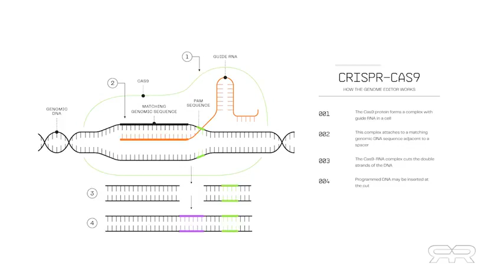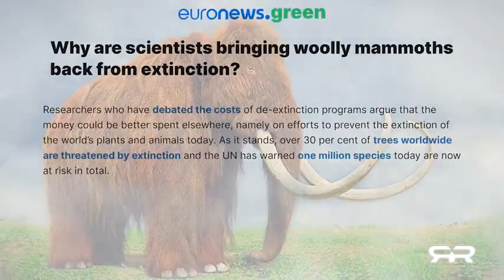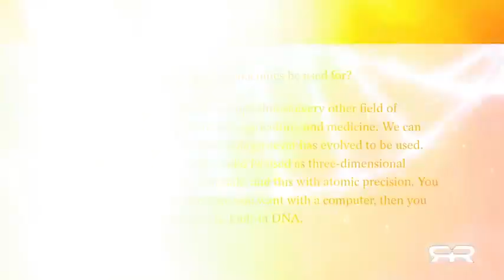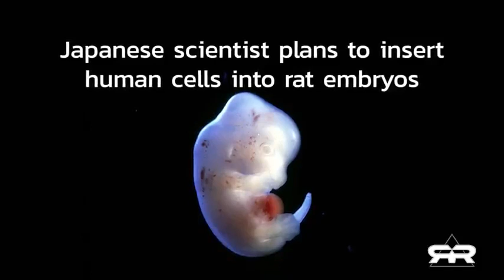they are bringing back extinct animals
they can bring back extinct animals